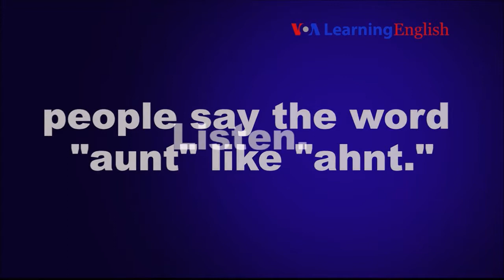English Course Lesson 12 – Pronunciation Practice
In this video, you ​learn about how Americans pronounce the word "aunt" in different parts of the country.